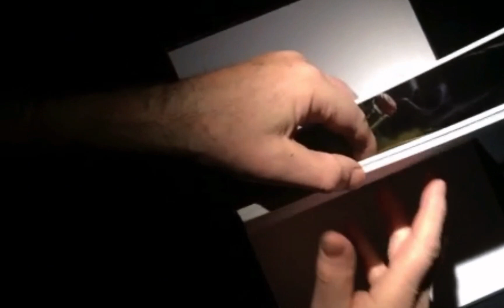Leonid Lazarev , Art of Foto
Благотворительный аукцион 14 декабря в 19.00 в галерее Art of Foto.
6 декабря откроется выставка, где гости смогут посмотреть «живьем» все фотографии и решить за что стоит побороться на торгах.